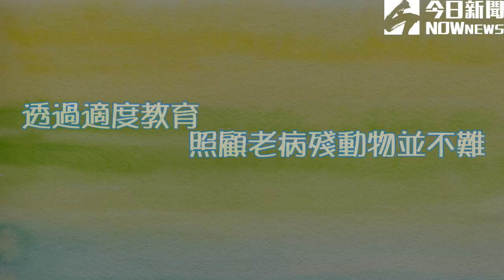今日新聞／諾亞方舟動物同樂會 理事長戈家黎專訪